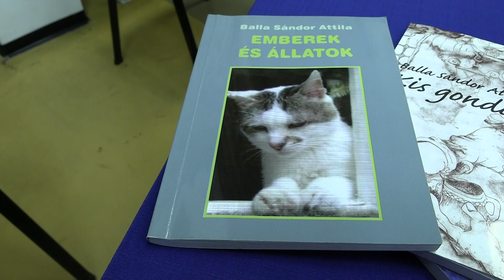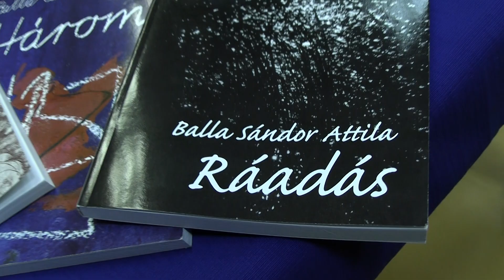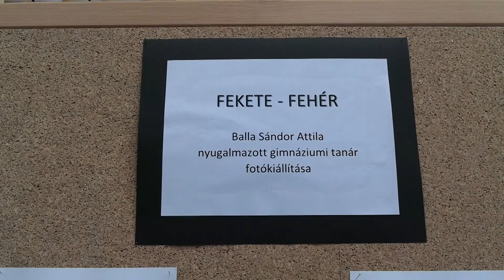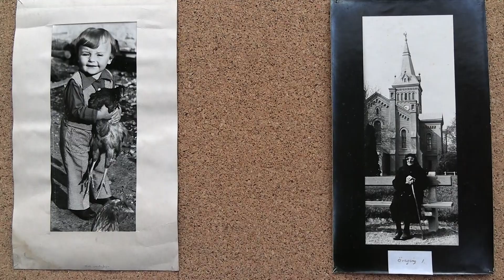Balla Sándor Attila Ráadás című kötetének bemutatója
Készítette: Bertalan Erzsébet, Zelizi Pál, Orbán András